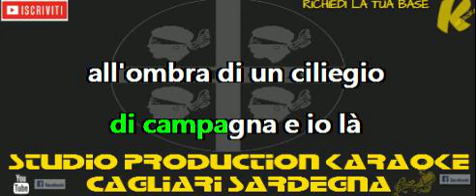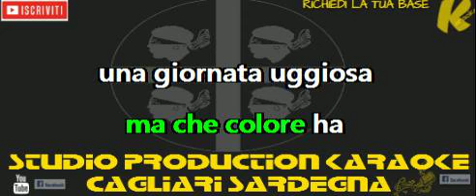Lucio Battisti Una giornata uggiosa Rielaborata KARAOKE+CORI